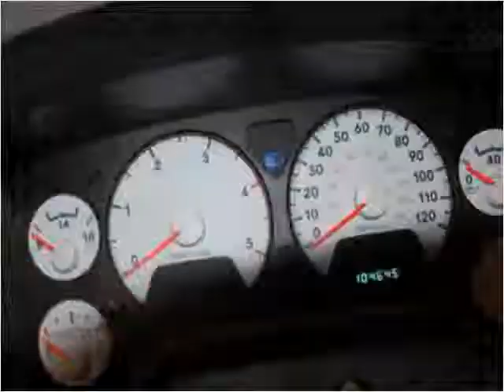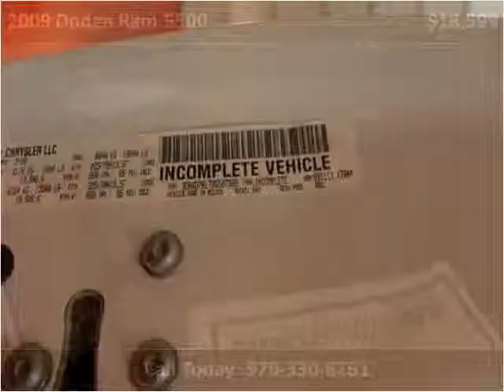2009 Dodge Ram 5500 Used Cars Evans CO